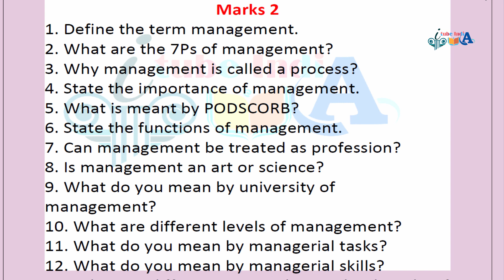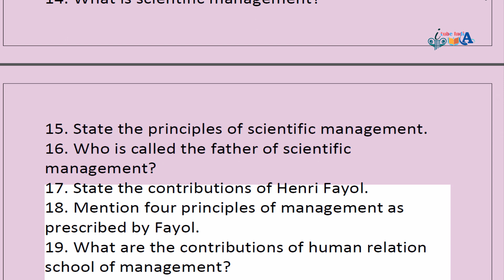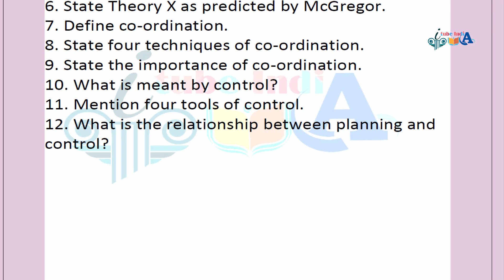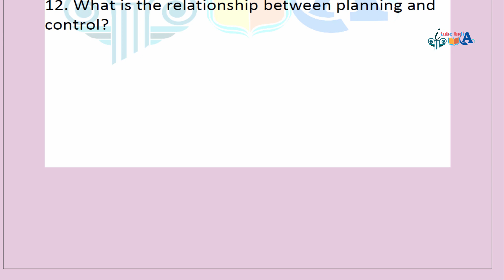CU SEMESTER I BCOM MINOR PAPER 1 Principles of Management SUGGESTION 2023-24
UNIVERSITY OF CALCUTTA  SEMESTER - I
Semester 1 Minor Paper 1
(Principles of Management)
Short Answer Type
Questions

ITube India